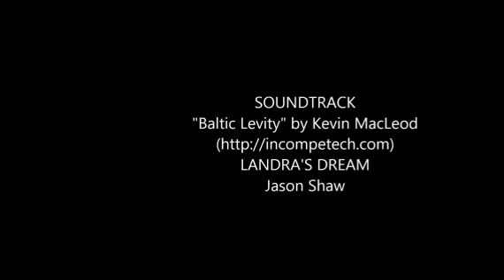2011 INTERNATIONAL PROSTAR+ For Sale